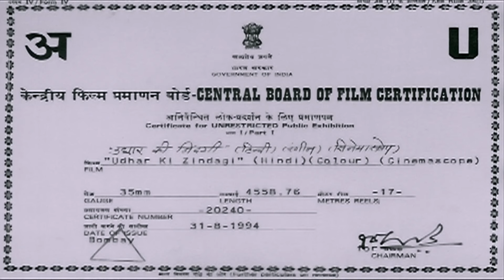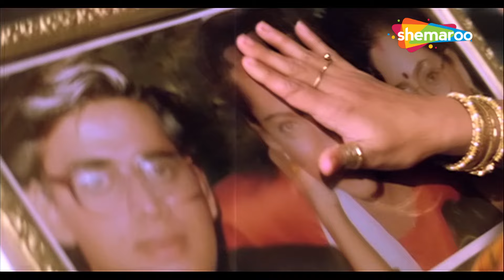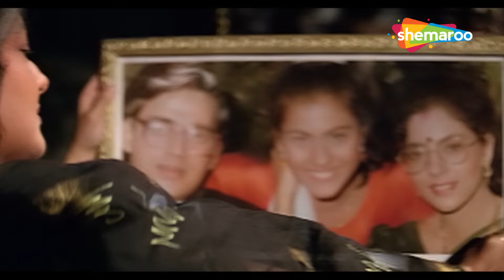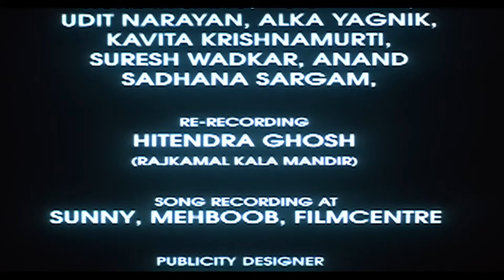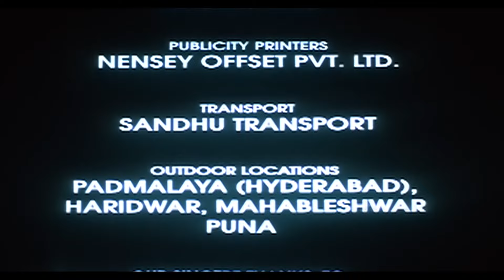लाइफ हरपल उधार चलती है | Udhar Ki Zindgi | Full Hindi Movie | Jeetendra, Moushumi Chatterjee, Kajol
Sitaram refuses to accept his son Vasudev's marriage to Suman. Years later, he eagerly awaits their return from the USA but is left disheartened when his granddaughter Sita turns up alone.

Movie : Udhar Ki Zindgi
Directed by : K. V. Raju
Written by : K.V. Raju
Produced by : Rajesh Misra, S.S Misra
Starring : Jeetendra, Moushumi Chatterjee, Kajol
Cinematography : S. Naidu
Edited by : S. Heera